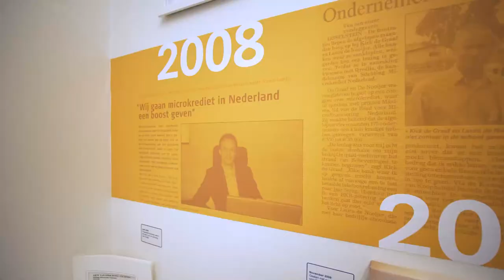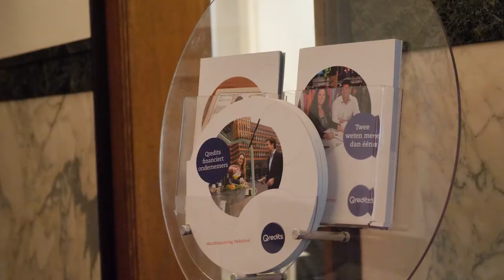Collega's aan het woord - Content Marketeer - Qredits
Wil jij een belangrijke schakel zijn?  Alle specialisten in het Marketing & Communicatie team help je met jouw content en je levert een waardevolle bijdrage door de specialisten met elkaar te laten samenwerken. Om jouw verhaal te kunnen vertellen luister je naar “de pijn” van de doelgroepen en vertaal je hun verhaal naar de juiste communicatievorm. Je bepaalt jouw eigen strategie en test deze om de beste content aan te kunnen bieden. Wat jij vooral wilt is staan voor wie je bent en jouw vakgebied binnen- en buiten het Marketing & Communicatie team.

Bekijk alle video's en ontdek waar Qredits als organisatie voor staat.